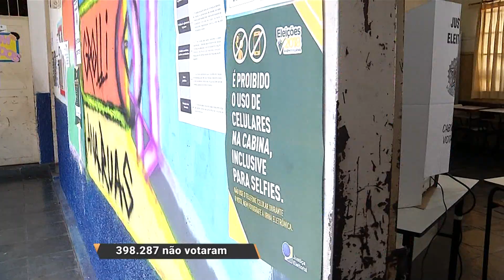Faltosos do primeiro turno podem votar normalmente no segundo turno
E quem não votou no primeiro turno pode votar nesta segunda fase sem problema algum, mas é necessário justificar a ausência do dia 7 de outubro.